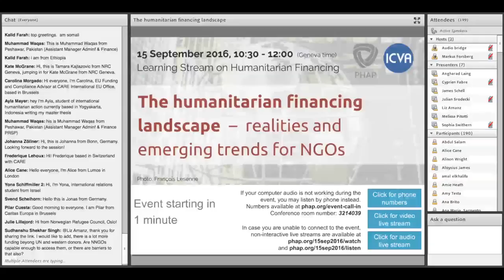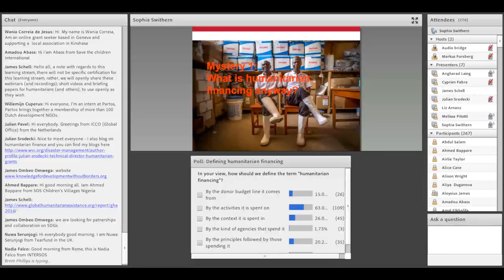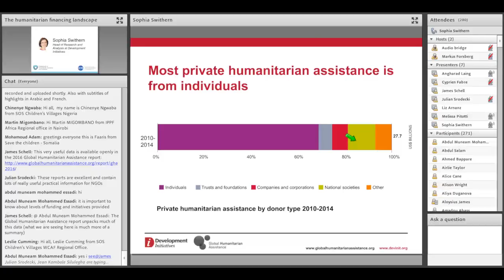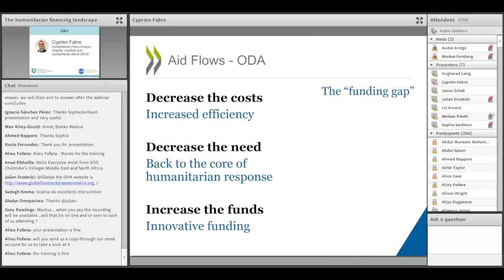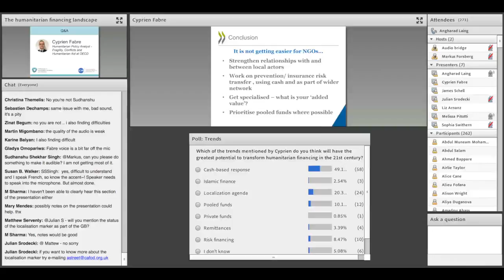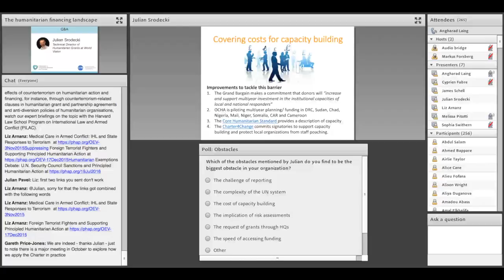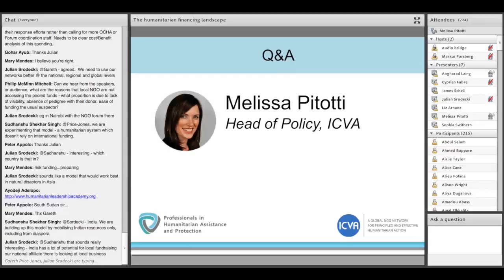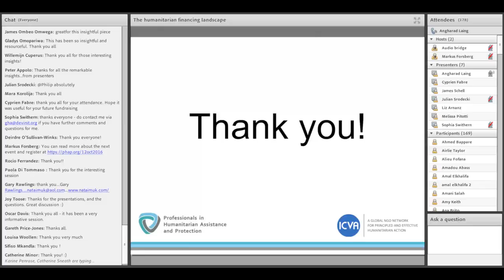Humanitarian Financing: The humanitarian financing landscape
Closed captions available in English, Arabic, and French.

Humanitarian financing worldwide is changing – how does it impact NGOs active in humanitarian work? In the first learning session on demystifying humanitarian financing, organized jointly by ICVA and PHAP, experts from OECD, Development Initiatives, and World Vision gave presentations and answered questions regarding the current state of humanitarian financing and how recent trends are affecting NGOs.

The first session of this series concentrated on the current realities and emerging trends of humanitarian financing. Participants will be provided with an overview of the different traditional and emerging financing streams coexisting in the humanitarian sector, with a focus on how NGOs access humanitarian funding and the challenges they currently face.